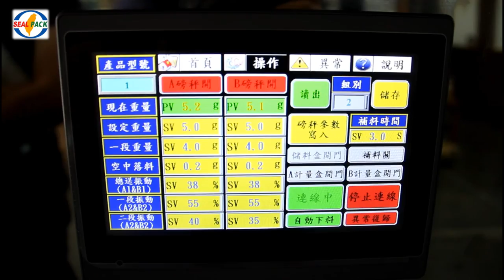Weigher Filler / Filling and Sealing Machine for the tea---1(SP-2501B)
Product: Tea
Model: SP-2501
Capacity: 900~1200  pcs/Hour
Application: Tea, Powder, Granule, cookies, etc.
Country: U.S.A
S/N: 3437
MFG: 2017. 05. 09